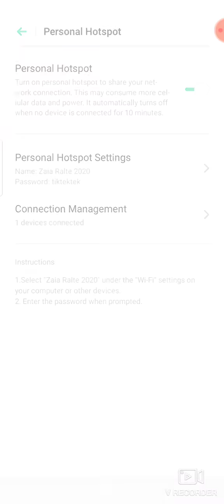Dame tu cosita fast very fast faster